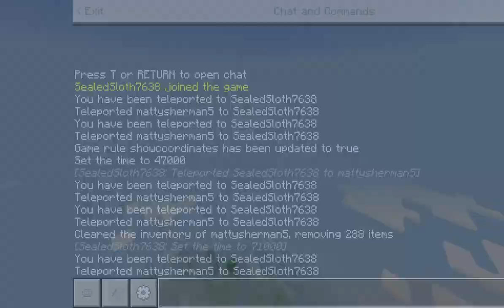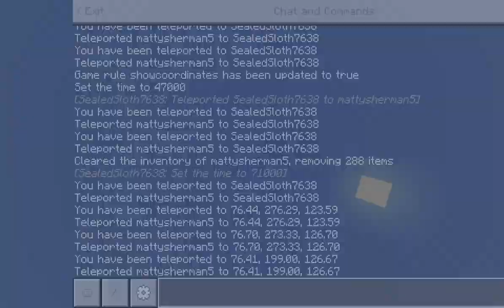Zach minecraft WATERSLIDE in progress!!!